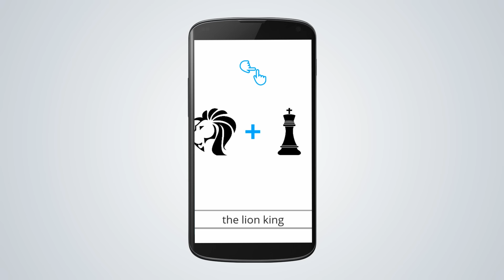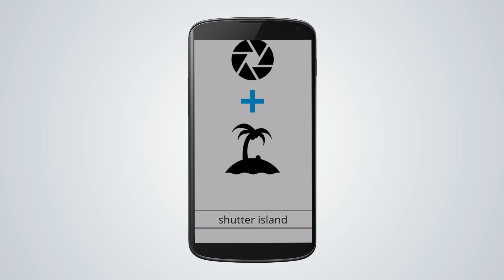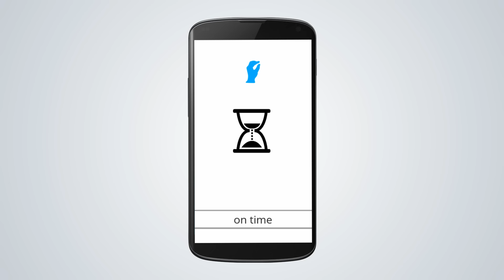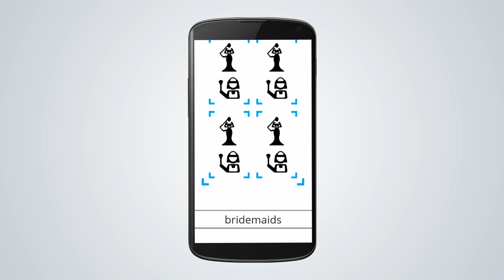Th!nk - Movies - All Answers